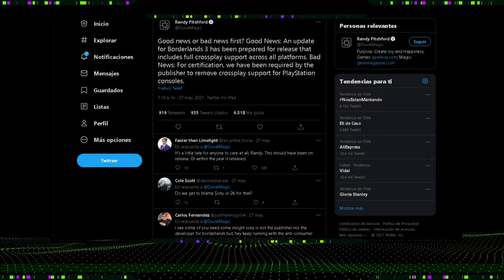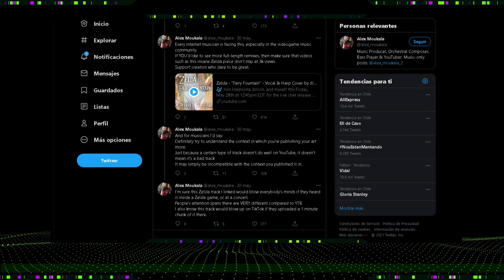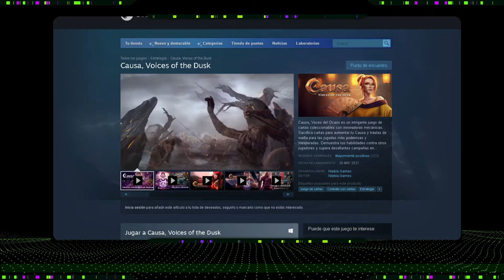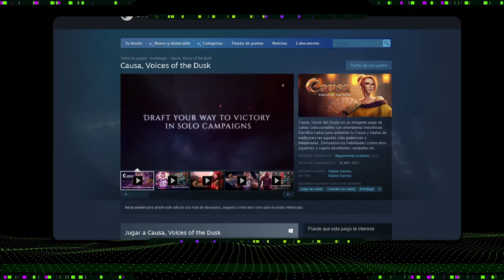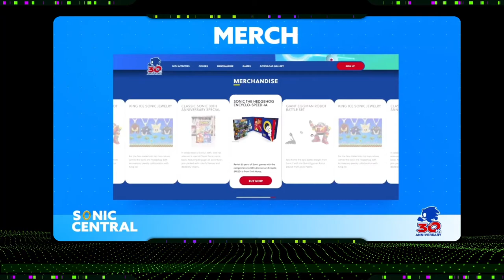[LA CUATRIFUERZA] N°001 | Rumbo a la E3 Expo 2021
¡PAWAdictos! Hoy estrenamos de manera oficial nuestro noticiero de videojuegos en TWITCH.tv/PAWAcl ¡Recuerda que todos los LUNES (7PM Perú) (8PM Chile) completamente EN VIVO ¡✨Acompáñanos✨!

*¡SÍGUENOS!*